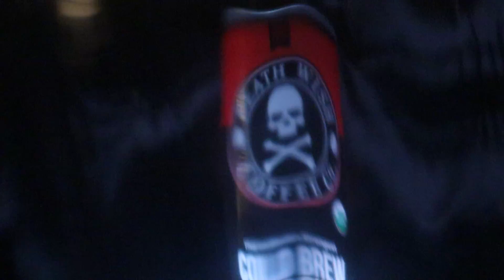Death Wish Coffee Cold Brew Review!